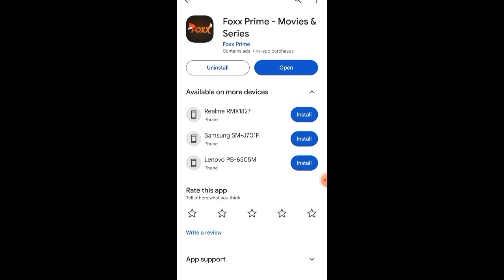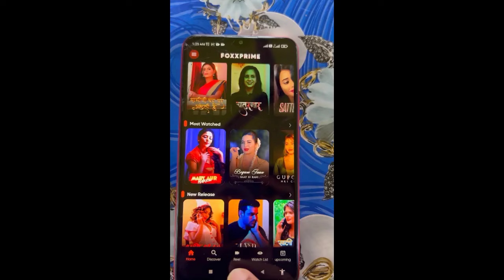Foxx Prime App | Foxx Prime App Kaise Use Kare | Foxx Prime App Kaise Dekhe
aaj is video mai bat karunga ki Foxx prime app kaise use kare

Topic discuss in this video:

1. Foxx prime app
2. Foxx Prime app kaise use kare
3. Foxx prime app kaise chalaye
4. Foxx prime app kya hai
5. Foxx prime app review
6. Foxx prime app kaise dekhe
8. How to use Foxx prime app
9. Foxx prime app real or fake
10. Fox prime app